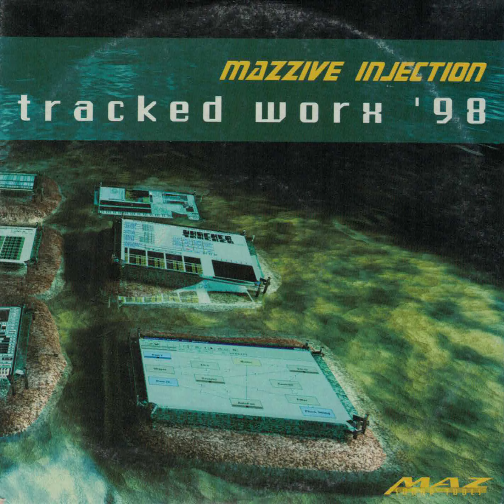FUTURE by Hermann Heussen - Mazzive Injection Tracked Worx 98